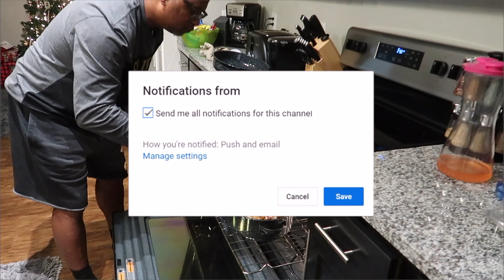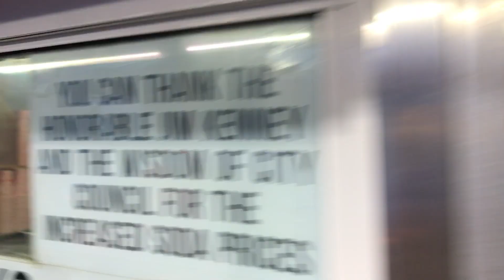J&L FAMILY CHRISTMAS SPECIAL 2018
HEY FAMBAM!

If you enjoyed the last Christmas Vlog, you will really like the Christmas Day | Opening Presents on Christmas Day Vlog. LOLA IS NOW 2 YEARS OLD AND THE EXCITEMENT FOR OPENING HUGE PRESENTS HAS NOW BEGUN!! IT'S NOT ABOUT THE GIFTS, BUT ABOUT THE SMILE ACROSS HER FACE... Watch as we share moments in time, revealing secret santa christmas gifts.

STALK 👀 US (WELL NOT REALLY)

ALWAYS REMEMBER TO STRESS THE POSITIVE ✌🏽

*TURN ON OUR POST NOTIFICATIONS FOR SHOUTOUTS IN OUR
VIDEOS*